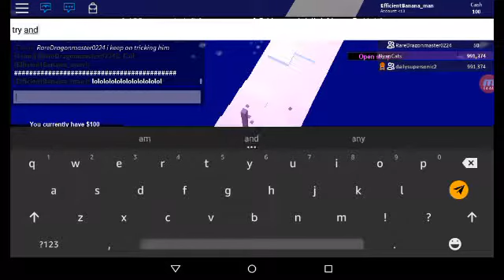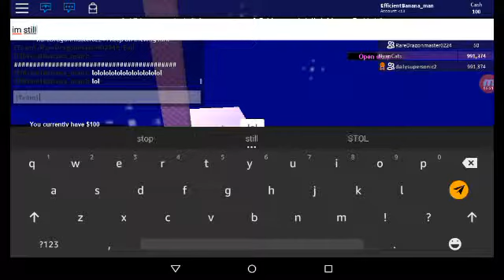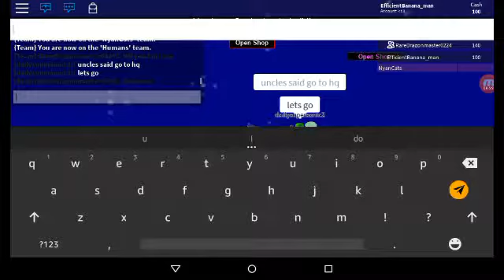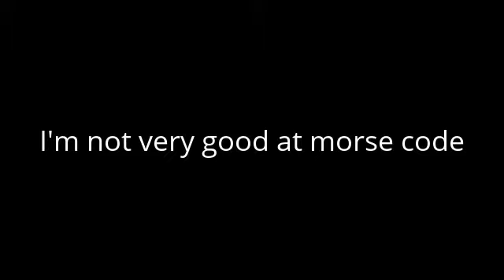some random video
I just felt like posting a vid